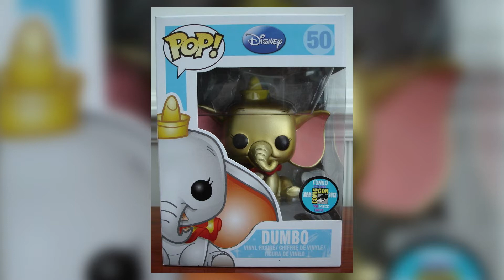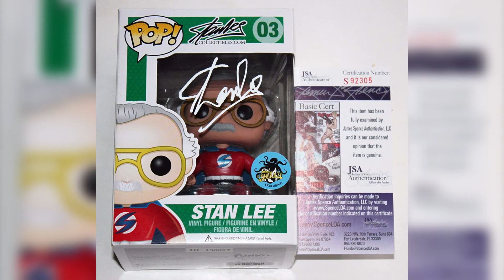¿Cuál es el FUNKO más CARO del mundo? || DINOSAGRIOS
Dinos, hoy investigamos cuál es el funko pop más caro de la historia y del mundo y porqué es el más caro